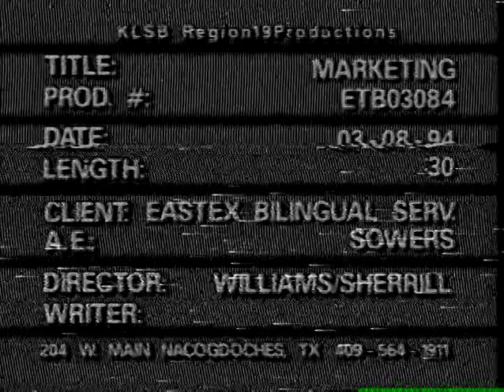EastTex Bilingual Services (Lufkin TX) Commercial